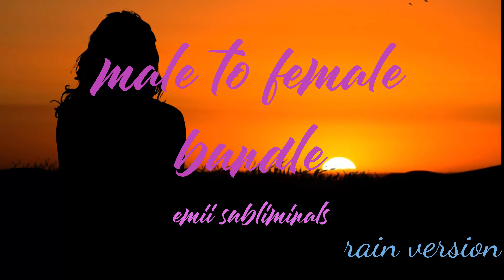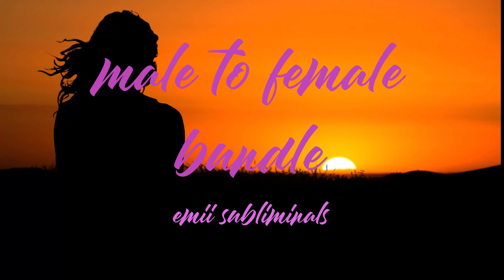mtf bundle // male to female subliminal // rain version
hi sweeties,

finally it is finished, the mtf bundle. i hope you like it. it includes all mtf affirmations and some other and new ones.

all benifits from the other mtf subs, e.g.:
manifest & visualize everything you want easily
get all the results you want easily
desired female body, face, hair, etc.
desired reality
female dna, genes, hormone level, etc.
positivity
acceptance
be perfect
be beautiful
be confident
be extraordinary
be valuable
be lovable
be pretty
be sexy
be happy
be successful
be healthy
be sporty and vital
have an awesome body
have an infinite sexual attraction
enjoy life
everyone is impressed by your beauty, nature & your character
love yourself
everybody loves you
be full of positive energy
achieve everything you want
achieve all goals you want
remove blockades
etc. etc.

caution:
be aware of your desires and don't listen for fun
permanent results
drink enough (water should be preferred)
if you get a headache, take a break

Basics:
Subliminals may take time to change before they work. Repeated, routine listening is recommended. Effects and changes usually only occur when the inner willingness, faith and heart are ready for them. If the inner acceptance and readiness are not given, there will be almost no or only a very slow effect. Be fully aware of your desire and your wish. Meditate, embrace your higher self. Love yourself and let it happen.